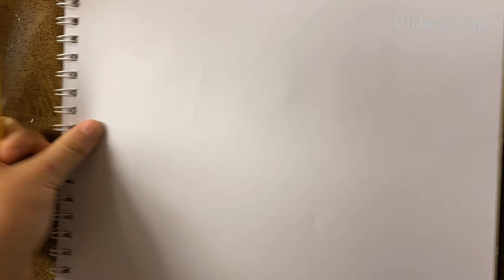Drawing Fernando Tatis Jr.!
Thank you guys for watching this video. Music:Aether Artist:Darren King